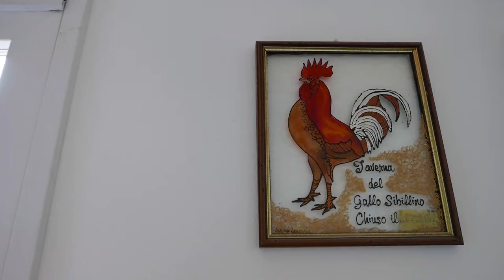Tenace Montegallo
Invasioni Contemporanee è arte, performance, emozioni, luce e musica nei luoghi del piceno colpiti dal terremoto.
Un progetto che ha coinvolto artisti provenienti da tutta Italia per rilanciare in chiave turistica i comuni di Castignano, Arquata del Tronto, Montegallo, Offida, Acquasanta Terme.

Tenace è una serie di 5 racconti prodotti da Melting Pro e realizzati dal collettivo artistico 7-8 chili. 5 storie diverse per conoscere i luoghi, le esperienze e le persone che danno vita a questi territori.

Abbiamo scelto di raccontare tutte quelle realtà che dopo il terremoto hanno deciso di rimanere, perché queste rappresentano la rinascita, la ricostruzione umana prima ancora che architettonica.

"Invasioni contemporanee" è ideato da Melting ProPro e realizzato dal Comune di Ascoli Piceno insieme a Fondazione Carisap in partenariato con AMAT Accademia Belle Arti - Macerata Scuola di Musica Cotton Lab  Associazione Culturale Defloyd dimensione ASCOLI SPACE. SPAzi CrEativi contemporanei GAI - Giovani Artisti Italiani.

7-8 chili è un collettivo artistico composto da Davide Calvaresi Valeria Colonnella Giulia Capriotti